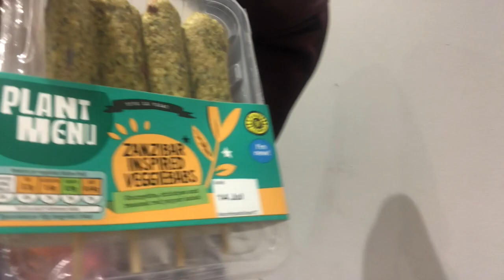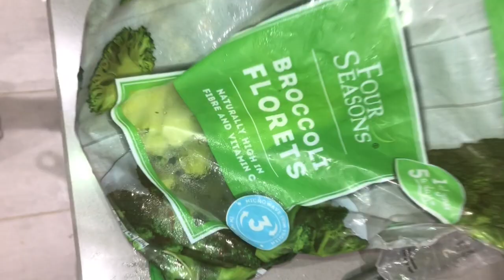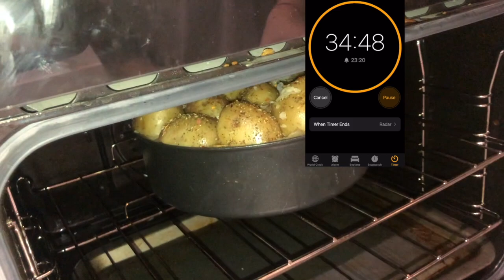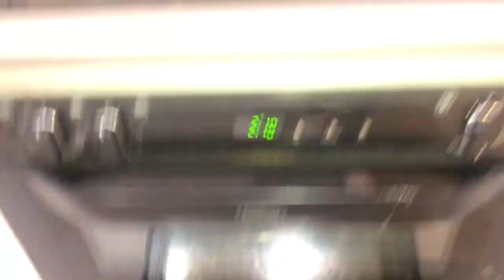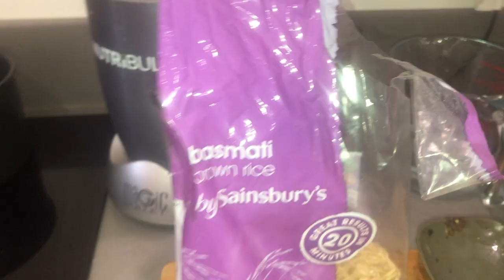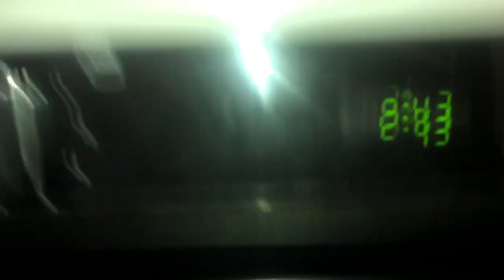Vegan Meal Ideas | Alesha Mae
Hey, thank you for coming back to my channel.
Life Update ; I have recently moved into my own home and haven't had access to the internet which has meant I haven't been able to upload my videos :(

I will be posting back to normal now thankfully and I hope you enjoy whats to come... Life update video coming very soon xx